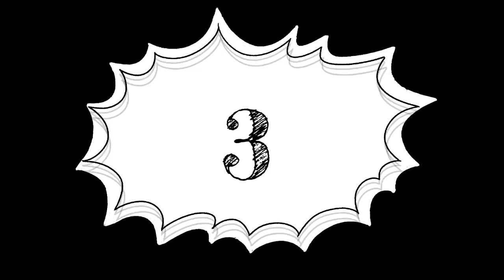SQUAD TIM TERMAHAL LIGA 1 2021 ! NGAK ADA PERSIJA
NGOSAN (ngobrol santai) TENTANG SUPORTER